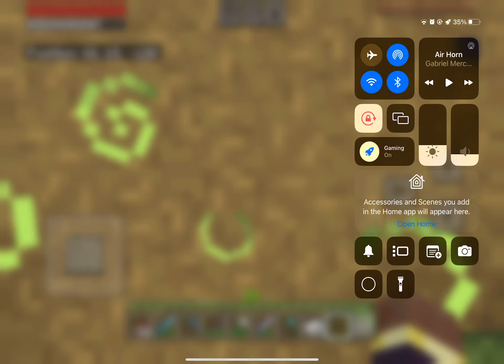Minecraft Joey and me